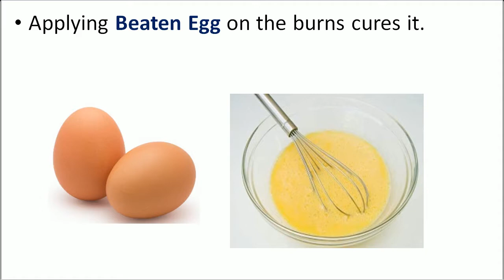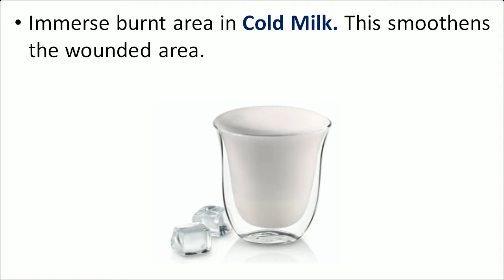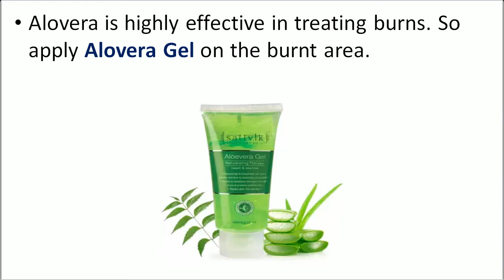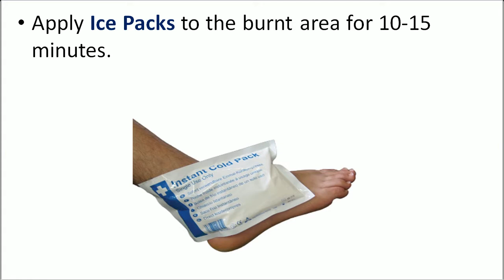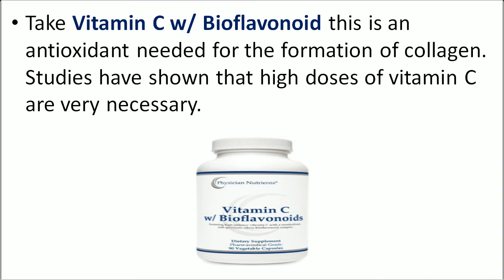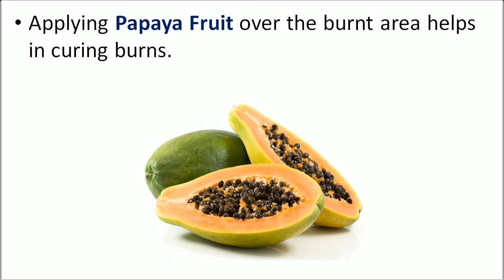Top 12 Home Remedies To Cure Burns Naturally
1. Applying Beaten Egg on the burns cures it.

2. Apply Liquid Paraffin or Petroleum Jelly on burns. This reduces cracks in skin and
    prevents infection.

3. Applying extract of Onion Juice over the burn. This relieves pain.

4. Applying lotions containing Vitamin A or Vitamin E helps in healing the wound caused by
    burns.

5. Immerse burnt area in Cold Milk. This smoothens the wounded area.

6. Alovera is highly effective in treating burns. So apply Alovera Gel on the burnt area.

7. Apply Olive Oil or Sunflower Oil on burns. This heals the scalds, blisters.

8. Apply Colloidal Silver this is a natural antibiotic and disinfectant if the burn is very
    painful, use in the spray.

9. Apply Ice Packs to the burnt area for 10-15 minutes.

10. Plantain leaves is a popular remedy for treating burns. These green weedy plants grow
       practically anywhere in the world with sufficient water. Just don’t confuse this plantain
       with the banana-like vegetable of the same name. Hit the leaf with a small hammer,
       enough to smash just a little bit the plant than wrap the affected area with the leaf.

11. Take Vitamin C w/ Bioflavonoid this is an antioxidant needed for the formation of
       collagen. Studies have shown that high doses of vitamin C are very necessary.

12. Applying Papaya Fruit over the burnt area helps in curing burns.

Treatments and Cures